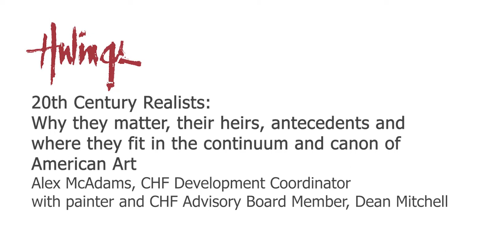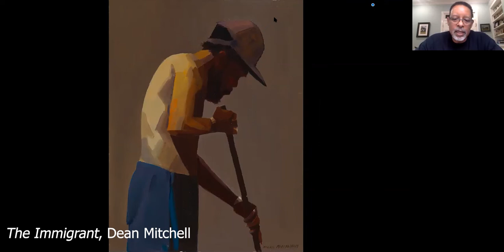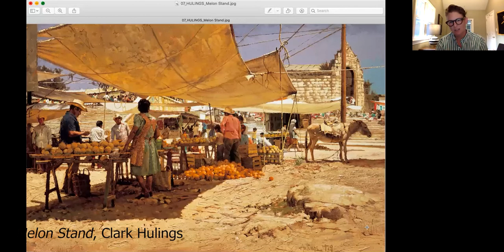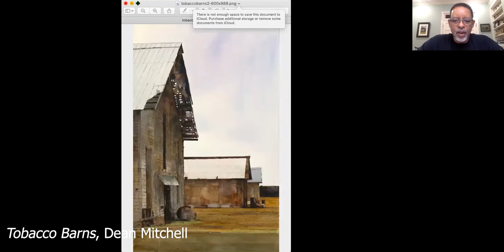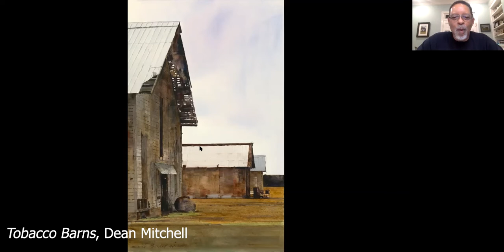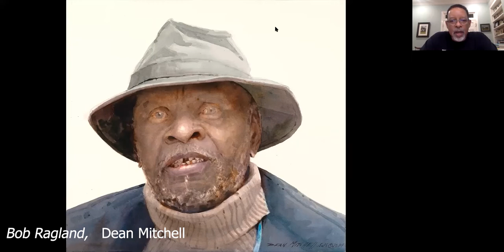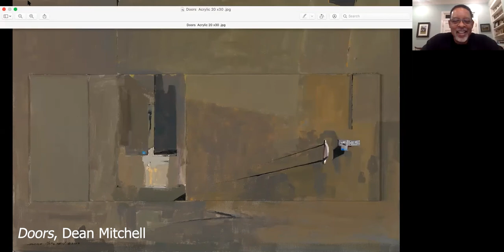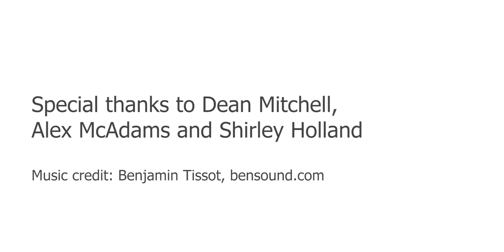Evenings with Hulings Salon—Dean Mitchell & Alex McAdams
Evenings with Hulings Salon Series— Hulings and 20th Century Realists with Dean Mitchell & Alex McAdams

"Mr. Mitchell is a virtual modern-day Vermeer of ordinary black people given dignity through the eloquence of his concentration and touch." - The New York Times.

The second event in our Salon series features a conversation on our running theme of Hulings and twentieth century realists—why they matter, their antecedents, heirs, and how they fit in the continuum and canon of American art. Featuring acclaimed painter and CHF Board Member Dean Mitchell, and moderated by painter & CHF Development Coordinator Alex McAdams. The Salon Series is co-produced by Shirley Holland.

About the Salon Series: If you’ve ever looked at a famous artist and wondered how they did it, beyond the hype, this is your chance for an intimate “fireside” inside look. Join us as we immerse ourselves in the talent, art, and business practices that make Clark Hulings a beloved and essential American artist.

If you're finding this programming valuable, consider a gift to The Clark Hulings Fund.